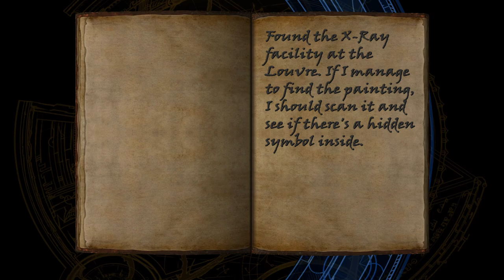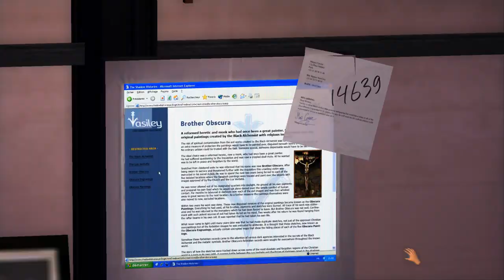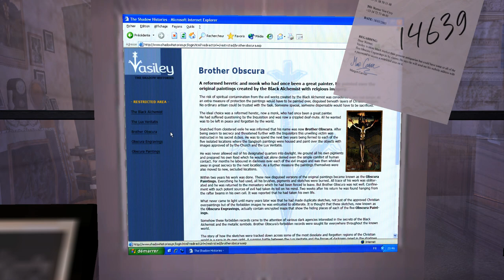Tomb Raider 6: The Angel of Darkness-Level 10: Louvre Galleries